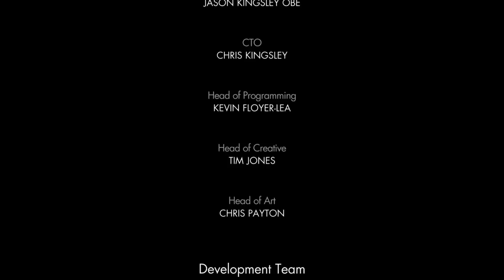A Tragic ending Sniper Elite 4 Blind Coop Playthrough Final Part 15